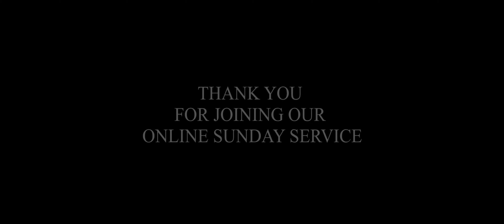SUNDAY SERMON LIFE IN THE VALLEY OF DRY BONES BY PST. MATI 13.06.2021